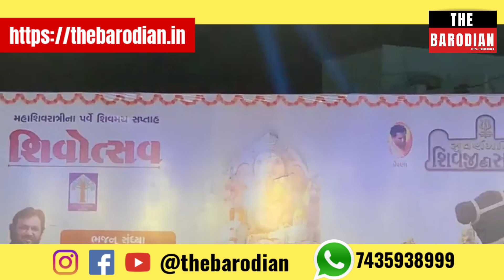mahashivratri2023 :Kirtidan Gadhvi perform at Shivotsav in Vadodara